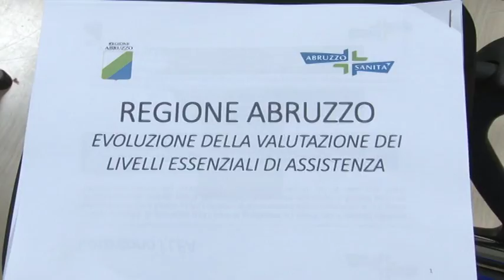Paolucci grande risultato sui LEA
Crescono i livelli dei LEA in Abruzzo. I livelli essenziali di assistenza nel 2015 raggiungono il +11,7% superando di 20 punti la soglia di adempienza.